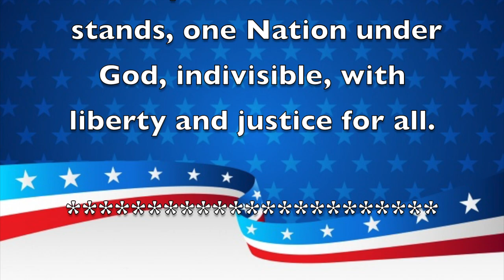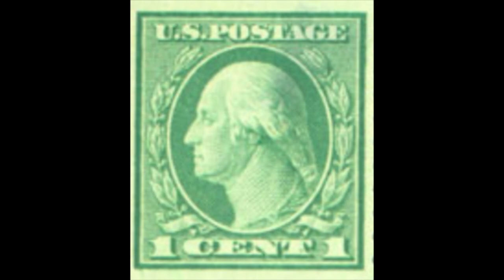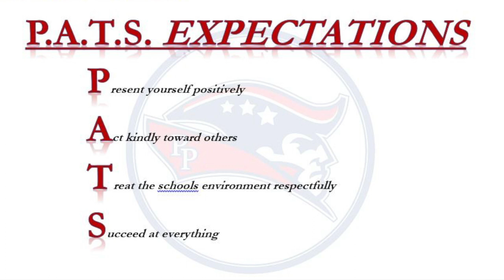Morning Announcements February 24, 2020